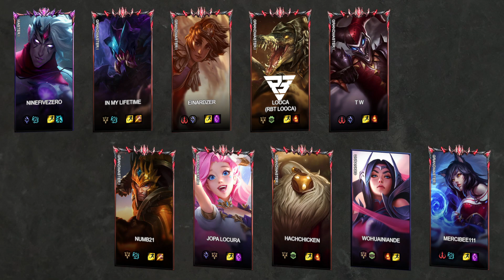🔹[RBT] Loo -VS- 🔸HachchickeN - LoL Ranked Replay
Game played at: 03/09/2023 11:23

Game Participants:
Varus: NineFiveZero (MASTER I)
RekSai: in my lifetime (GRANDMASTER I)
Taliyah: Einardzer (GRANDMASTER I)
Renekton: looca (GRANDMASTER I) - Pro Player A.K.A [Ramboot Club] Looca
Shaco: T W (GRANDMASTER I)
JarvanIV: numb21 (GRANDMASTER I)
Seraphine: Jopa Locura (GRANDMASTER I)
Bard: HachchickeN (GRANDMASTER I) - Pro Player A.K.A [HachchickeN
Irelia:  wohuainiande (UNRANKED )
Ahri: mercibee111 (GRANDMASTER I)

00:00:00 Loading Screen
00:00:42 Early Game
00:01:19 Red kill (0 - 1)
00:02:28 Blue kill (1 - 1)
00:02:55 Blue kill (2 - 1)
00:03:10 Red kill (2 - 2)
00:03:55 Blue kill (3 - 2)
00:04:17 Blue kill (4 - 2)
00:04:18 Red kill (4 - 3)
00:04:24 Blue kill (5 - 3)
00:05:22 Red kill (5 - 4)
00:05:27 Red kill (5 - 5)
00:06:53 Red kill (5 - 6)
00:06:54 Blue kill (6 - 6)
00:07:29 Red Dragon kill
00:07:37 Red kill (6 - 7)
00:07:44 Blue kill (7 - 7)
00:08:15 Blue kill (8 - 7)
00:08:20 Red kill (8 - 8)
00:08:42 Blue kill (9 - 8)
00:09:12 Red kill (9 - 9)
00:11:19 Red kill (9 - 10)
00:11:22 Blue kill (10 - 10)
00:11:55 Blue kill (11 - 10)
00:12:47 Red kill (11 - 11)
00:13:19 Red Dragon kill
00:13:39 Red kill (11 - 12)
00:13:43 Red kill (11 - 13)
00:13:44 Red kill (11 - 13)
00:14:16 Red kill (11 - 14)
00:14:23 Red kill (11 - 15)
00:14:29 Blue kill (12 - 15)
00:14:31 Blue kill (13 - 15)
00:15:07 Red kill (13 - 16)
00:15:16 Red kill (13 - 17)
00:15:53 Blue kill (14 - 17)
00:15:58 Red kill (14 - 18)
00:15:58 Red kill (14 - 18)
00:16:19 Red kill (14 - 19)
00:16:22 Red kill (14 - 20)
00:16:39 Blue kill (15 - 20)
00:16:52 Blue kill (16 - 20)
00:16:55 Red kill (16 - 21)
00:17:00 Blue kill (17 - 21)
00:17:31 Blue kill (18 - 21)
00:17:57 Blue kill (18 - 21)
00:18:16 Red kill (18 - 22)
00:18:26 Red kill (18 - 23)
00:18:42 Blue kill (19 - 23)
00:19:08 Red Dragon kill
00:19:35 Blue kill (20 - 23)
00:19:47 Red kill (20 - 24)
00:19:51 Red kill (20 - 25)
00:19:51 Red kill (20 - 26)
00:19:52 Red kill (20 - 26)
00:19:56 Red kill (20 - 27)
00:20:33 Red Baron kill
00:21:28 Red kill (20 - 28)
00:21:36 Red kill (20 - 28)
00:21:38 Blue kill (21 - 28)
00:21:40 Red kill (21 - 29)
00:21:40 Red kill (21 - 30)
00:21:49 Red kill (21 - 31)
00:21:58 Red kill (21 - 32)
00:23:35 Red kill (21 - 33)
00:23:40 Red kill (21 - 34)
00:23:42 Red kill (21 - 34)
00:23:43 Red kill (21 - 35)
00:23:49 Red kill (21 - 36)